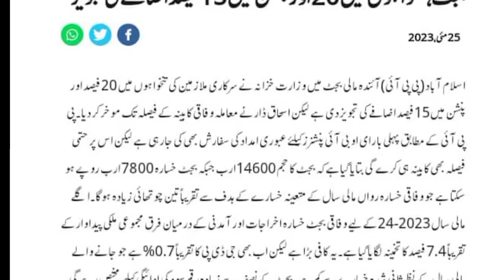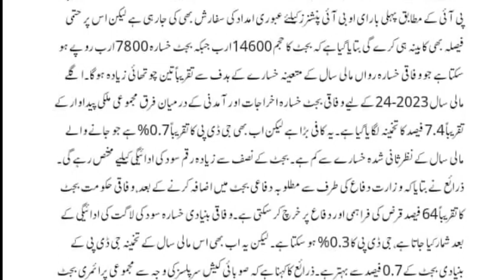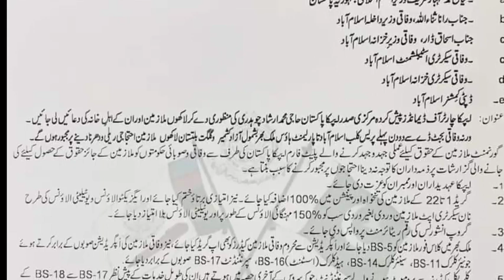20 % pay and pension increase rejected by APCA Pakistan|| important press conference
20 % pay and pension increase rejected by APCA Pakistan|| important press conference||